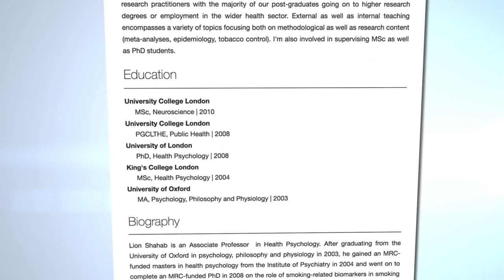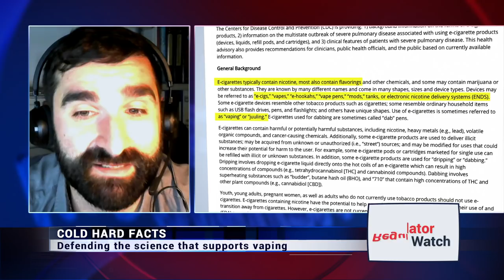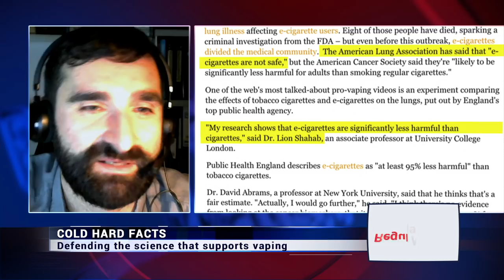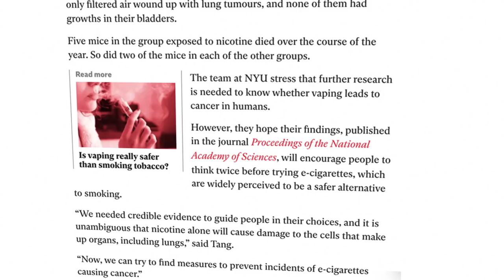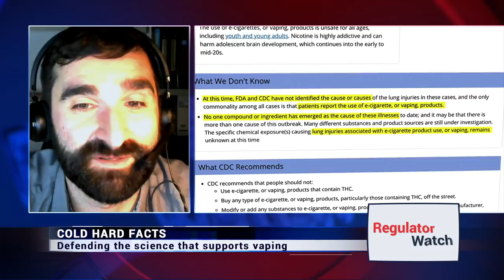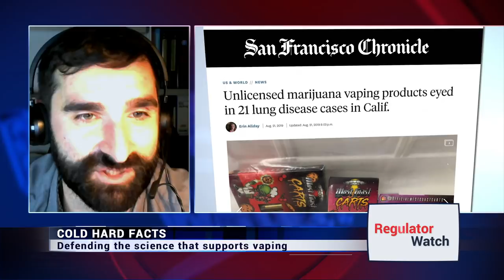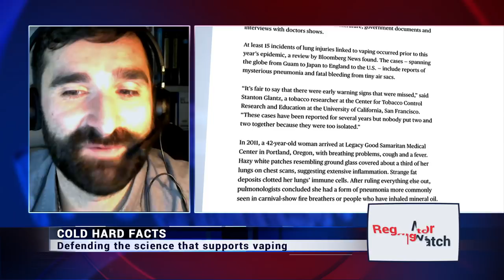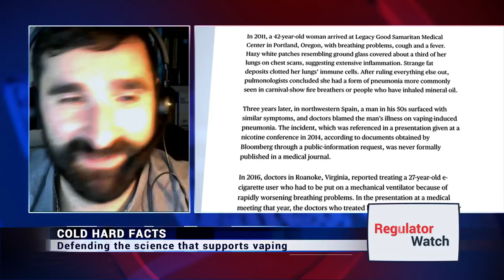Scientist Says Vaping Is “SHOWN SAFE” | Lung Hysteria Is “MISLEADING”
As hysteria over the so-called “vaping-related lung illness” proceeds unabated, the attack on science that supports vaping as a less harmful alternative to smoking is renewed in earnest. Key findings of harm reduction science: vaping is 95% safer than smoking; nicotine is not carcinogenetic; vaping is not a gateway to teen smoking; and much more is systematically being undermined by a deliberate campaign to destroy vaping.

In this edition of RegWatch hear world-leading scientist Dr. Lion Shahab from the Institute of Epidemiology & Health, University College London address the what he calls the “misleading” hysteria over vaping-related lung disease and how a decade of use, by over 40 million vapers worldwide, shows vaping to be safe.

Produced by: Brent Stafford

Make RegWatch happen, go to: support(dot)regulatorwatch(dot)com